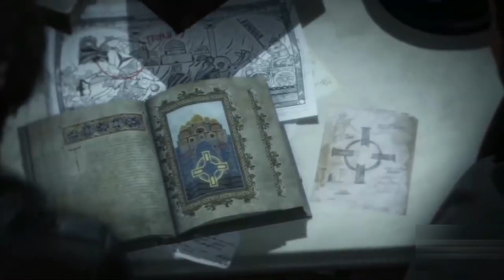Banned Femininity in Western Video Games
Are female protagonists in video games becoming less feminine? Is this progress or are our female characters becoming worse off as a result? Let's explore this trend in modern western gaming!